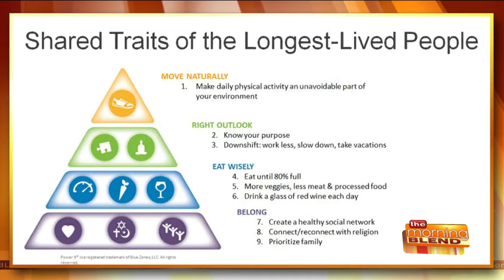A County's Commitment to Getting Healthy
Imagine if everyone in the county where you lived participated in one plan to get healthy. Dodge County is taking on this task, and it's called the Blue Zone Project. Joining us to tell us about this healthy movement are Janelle Wiebelhaus-Finger and Olivia Griffith with the Blue Zones Project Dodge County.  For more information about Blue Zones Project, visit DodgeCounty.BlueZonesProject.com. And check out their Community Kickoff Events:  April 18 6pm Mayville High School, 500 N Clark St, Mayville  April 19 6pm Dodgeland School, 401 Western Ave, Juneau  April 22 10am Horicon High School, 841 Gray St, Horicon  April 23 1pm Beaver Dam High School, 500 Gould St, Beaver Dam